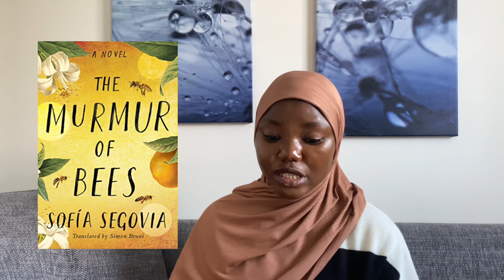August Reading Updates📚 | Booker prize longlist, Women in translation month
hi lovelies! In this video I share my book picks so far for bookerprize longlist and women in translation (WIT) month

Chapters:
0:00 intro
1:05 booker prize reading updates
05:08 WIT reading updates
13:38 current reads
16:07 outro

This video is about reading updates, Booker prize 2022, Booker prize longlist, Booker prize longlist 2022, Women in translation month, current read, women in translation tbr, currently reading, elena knows, celestial bodies, treacle Walker, oh William, abandon, I want to die but I want to eat Tteokbokki, the murmur of bees, booktube UK.